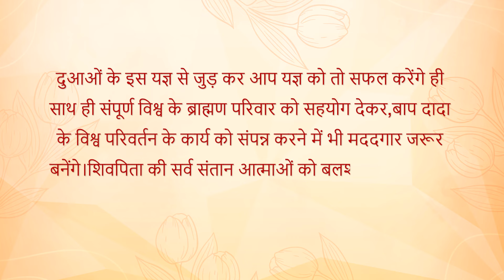भगवान शिव की नजरों मैं दुआओं का महत्व | बीके किरण दीदी जी | सदर बाज़ार करनाल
यह विवरण ब्रह्माकुमारीज संस्था की एक आत्मिक अनुभव को दर्शाता है। लेखिका ने 30 नवंबर 1992 की एक अव्यक्त मुरली (ब्रह्माकुमारीज की एक दैनिक शिक्षा) का अध्ययन किया और उसमें वर्णित 'दुआएं देना और लेना' के सिद्धांत को गहराई से समझा। इस अनुभव ने उन्हें अपने जीवन में एक बड़ा बदलाव लाने के लिए प्रेरित किया।

लेखिका ने इस सिद्धांत को अन्य धार्मिक और सामाजिक गतिविधियों से जोड़ा है, जैसे कि साधु-संतों को भिक्षा देना, जरूरतमंदों की मदद करना आदि। उन्होंने इस बात पर जोर दिया है कि यह सिद्धांत बहुत सरल है और इसे जीवन के हर पहलू में लागू किया जा सकता है।

[bk,bramhakumari,rajyog,murali,meditation,bramhakumaricentre,bramhakumaricentrekarnal,bramhakumaricentreharyana,bramhababa ]